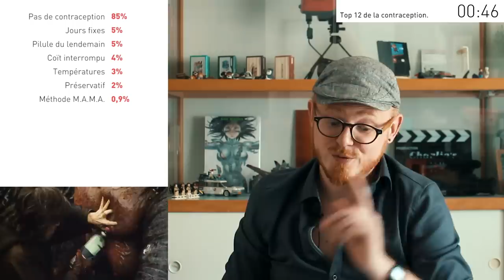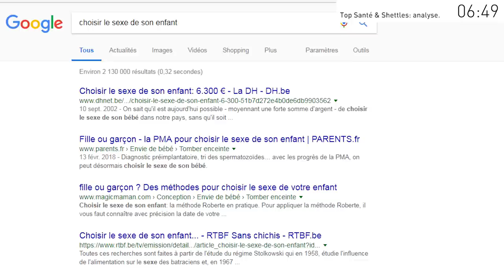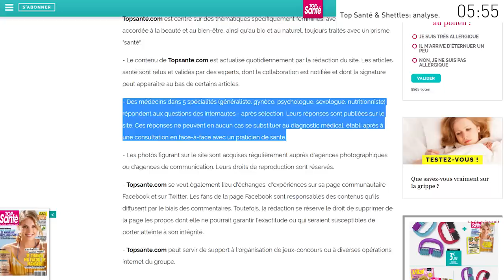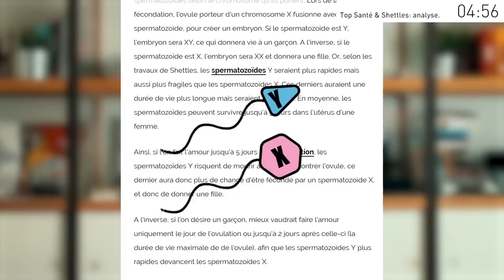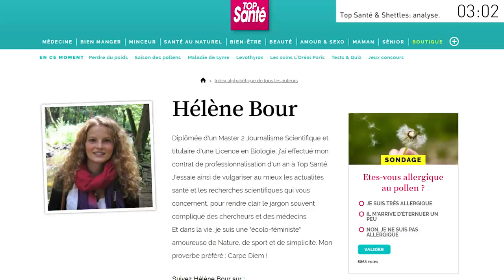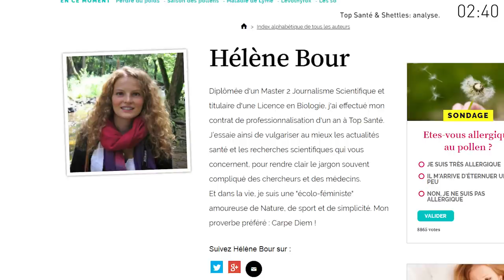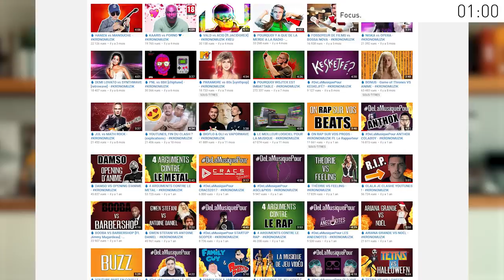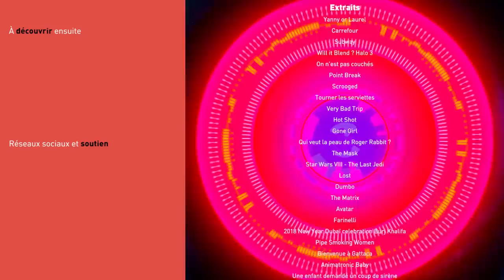❓ BÉBÉ À LA CARTE: LE DANGER • Fake? #11 • part.2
Peut-on choisir le sexe de son enfant ? La couleur de ses yeux ? Quels sont les moyens de contraception fiables ? Comment savoir si on est enceinte ? Dans ce deuxième épisode sur la natalité, nous abordons non plus les angoisses, mais les fantasmes qui concernent le préconceptionnel, à l'aide des 6 outils développés dans la vidéo précédente que vous pouvez retrouver ici:

FAKE? 11.1: Grossesse: peur, arnaque, 6 outils qui sauvent.

00:33 L'offre et la demande
01:32 Retour sur les médecines non conventionnelles
02:04 L'aromathérapie
06:44 Les doulas

08:03 LA CONTRACEPTION
09:40 L'histoire de la contraception
12:26 Top 12 de la contraception
15:51 Idées reçues sur la contraception.

17:11 CHOISIR LE SEXE DE SON ENFANT
18:06 Les méthodes irréfutables
21:36 Top Santé & Shettles: analyse
28:48 La méthode Papa

32:30 CHOISIR LA COULEUR DES YEUX (sélection génétique)
36:24 Réflexion personnelle

37:18 PUB?
37:59 Le mystère des abonnements
40:59 Tradition, 50.000 & 144

41:47 LES SYMPTÔMES DE GROSSESSE

43:27 FOCUS

LES SOURCES SONT RÉGULIÈREMENT MISES À JOUR, N'HÉSITEZ PAS À VOUS MANIFESTER SI VOUS N'Y TROUVEZ PAS VOTRE BONHEUR OÙ SI VOUS AVEZ LA MOINDRE SUGGESTION !
La liste des sources étant trop longue pour la description Youtube, les sources sont rassemblées ici:

M U S I Q U E S de M R . S A M